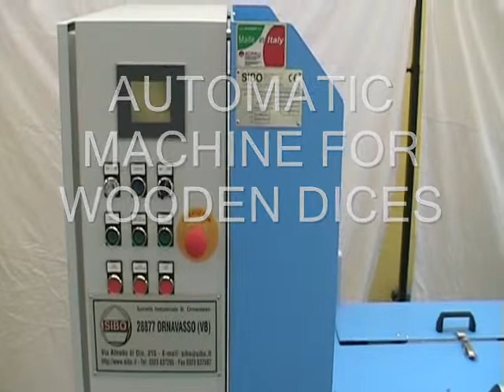FRÄSMASCHINE FÜR HOLZWÜRFEL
Die schon gehobelte Stangen sind in das Magazin gelegt. Die erste Stange ist geladen, und dank einem Brushless Motor ist in einen Drehendenkopf mit selbstzentrierender Blockierung gedrückt, wo auf die gewünschte Länge festgehalten wird. Durch die CN ist es möglich die Länge der Stange, die Maße der Würfel einstellen, und automatisch wird die Arbeitsstelle berechnet. Nach die Stange blockiert ist, beginnt der Kopf zu drehen, eine profilierte Fräse arbeitet das Profil des Würfeln und eine Kreismesser führt das Schnitt. Wenn der Würfel geschnitten wird, bewegt sich die Stange nach vorne und ein neuer Zyklus beginnt erneut.